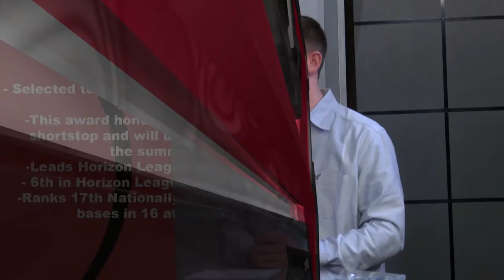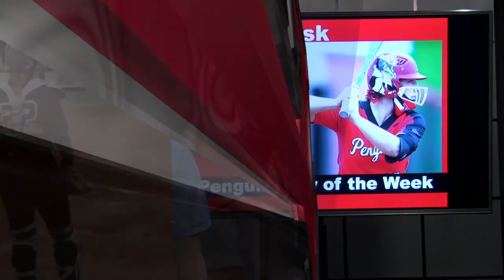Penguin Rundown Season 6 Episode 21 | April 22, 2021